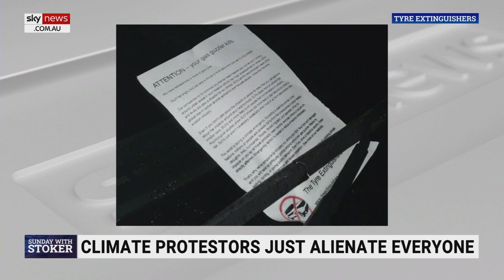Climate extremist group ‘Tyre Extinguishers’ deflate ten cars in Melbourne protest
Climate extremist group ‘Tyre Extinguishers’ deflated the tires of ten people’s cars in Melbourne to protest the use of gas.

“Should these protesters try this in China if they really want to save the planet given that’s where so much of the carbon’s coming from these days?” Ms Stoker said.